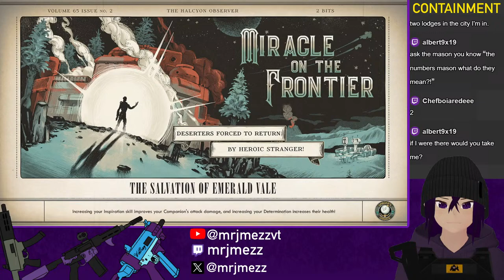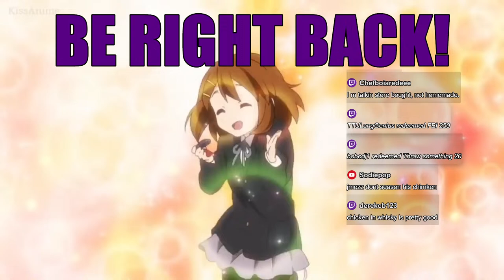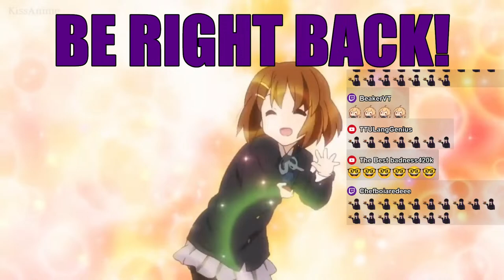This is Better than Starfield [The Outer Worlds]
hi I'm JMeZZ.  I'm a vtuber who builds guns and plays video games

virtualyoutuber Elden Ring